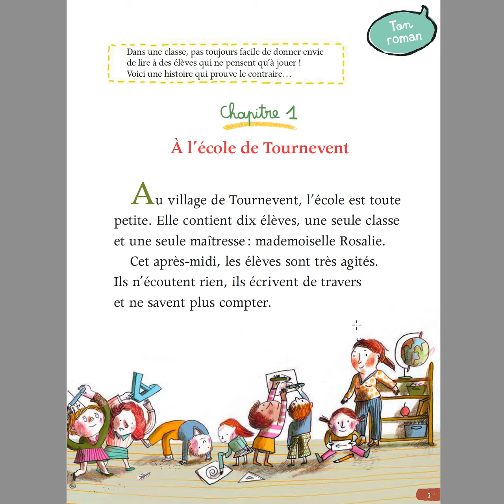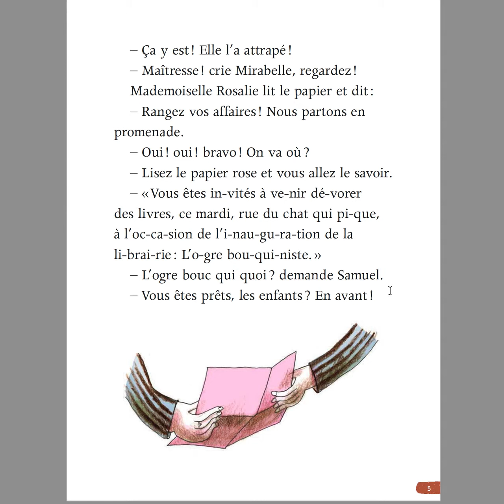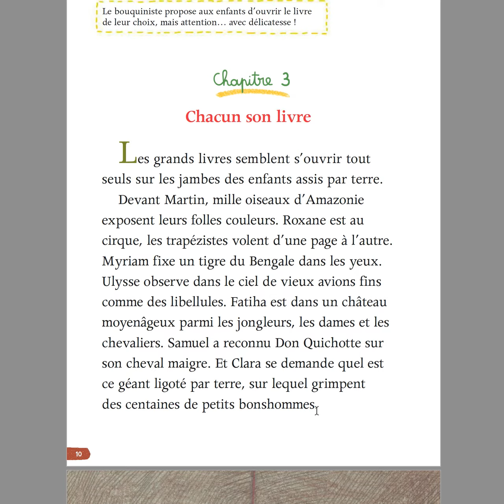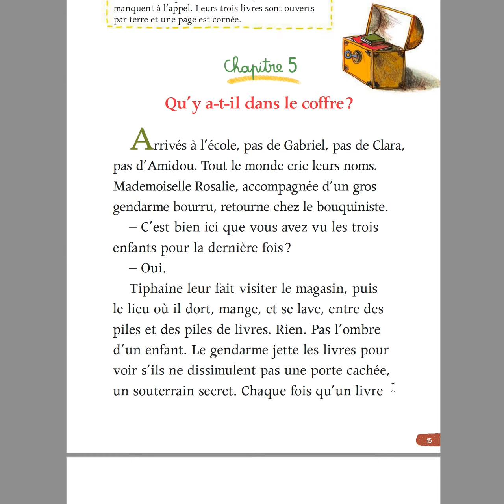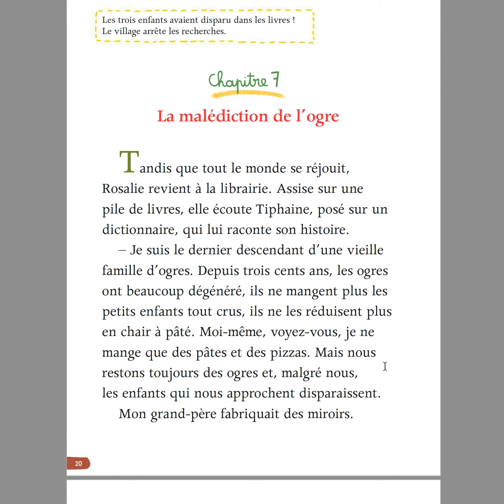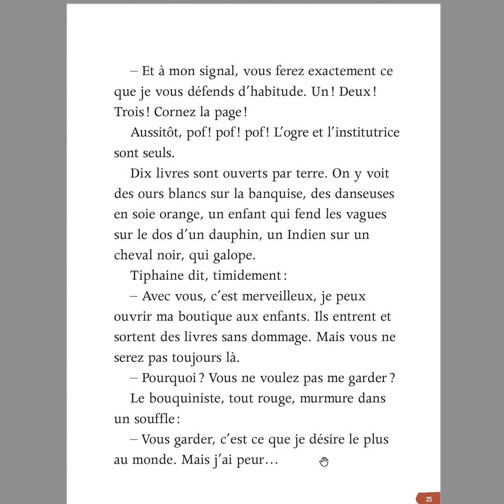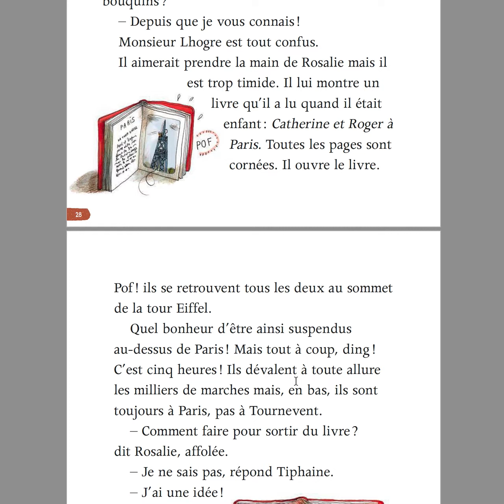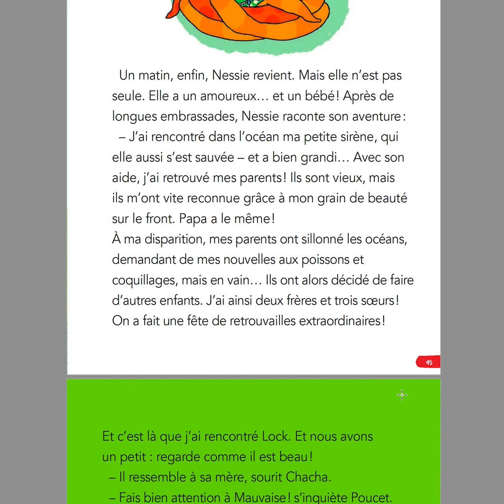Je Lis - L'ogre Bouquiniste - Histoire complète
Reading French stories can help anyone. Reading and listening to improve your comprehension skills.